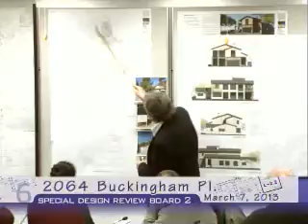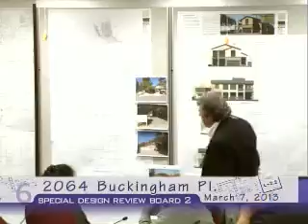2013-03-07 - Glendale Design Review Board No. 2 Special Meeting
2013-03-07 - Glendale Design Review Board No. 2 Special Meeting